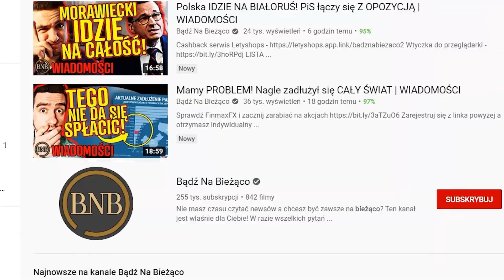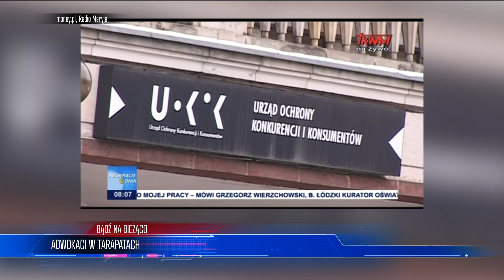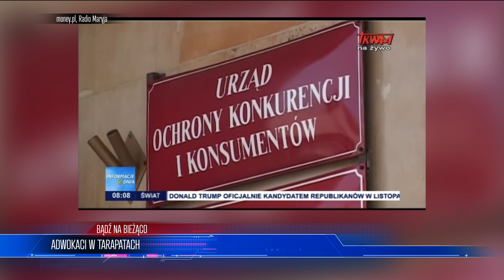Europa GŁODUJE! Matki szukają jedzenia W ŚMIETNIKACH | WIADOMOŚCI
LISTA TEMATÓW
00:00
ADWOKACI W TARAPATACH
01:07
PROBLEM ŚWIADCZEŃ W HISZPANII
04:27
LEASING PRZYSZŁOŚCIĄ MOTORYZACJI
08:07
PODATEK NA BETON
11:06

ZOSTAŃ PATRONEM!

LUB
LUB
Wpłacaj miesięcznie dowolną kwotę na konto: